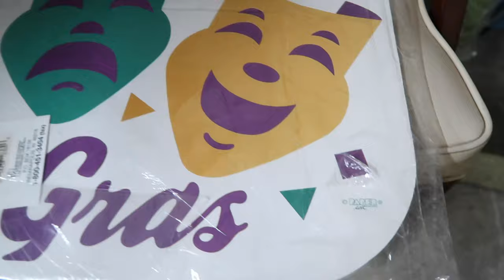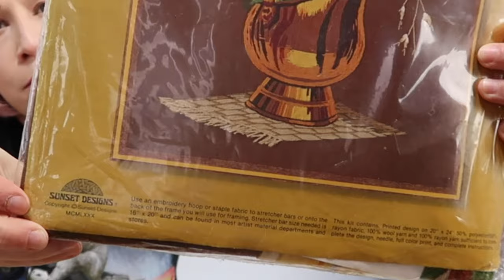GOODBYE WINTER THRIFT SHOP & HAUL MASSIVE THRIFT HAUL FOR PROFIT ON EBAY AND POSHMARK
In this video we shop together at 2 of my local thrift stores with the intention to sell these items for profit on Ebay and Poshmark and then we have a show and tell ! I try my hand at buying plush and some other goodies. Brace yourself it's a long one and there is a little bit of everything in this haul. I also share a few of my favorite reseller channels with you while we thrift and haul. Leave me your knowledge!

THE HAUL BEGINS AT 8:45

My theme music came from
Hyde Instrumental
you can find his work at Soundcloud

This is what I use to clean up my leather goods...it’s miraculous !

Renaissance Micro-Crystalline Wax Polish (65 ml)

I USE CANVA.COM TO CREATE MY THUMBNAILS AND SO MUCH MORE. IF YOU ARE AN ENTREPRENEUR, GO TO CANVA FOR YOUR ART AND DESIGN NEEDS. ❤️😂

I SHOT THIS ON A CANON G7X MARK II POWER SHOT.

I USE ADOBE PREMIERE TO CREATE AND EDIT THESE VIDEOS

If you want to buy something from me directly please leave a comment below the video and I will give you my direct sales details you will save at least 20% by buying from me directly, if not more !!!

Happy Manifesting and Namaste 🙏💸🥂🍾